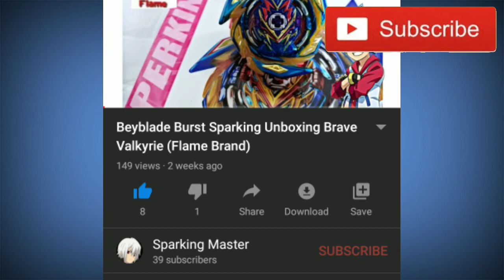WE'RE ALMOST AT 40 SUBSCRIBERS